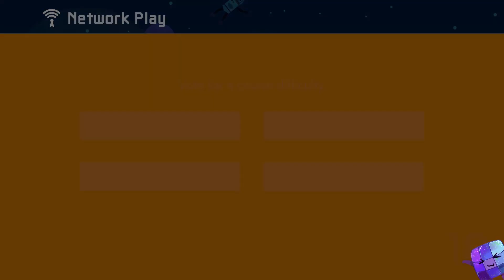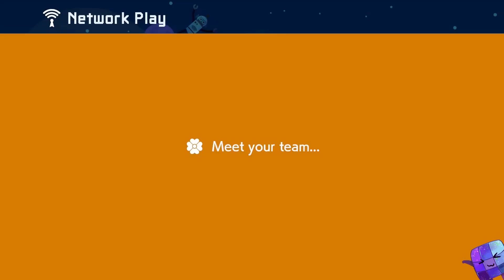Super Mario Maker 2 Multiplayer Co-OP with Randoms O_o #475